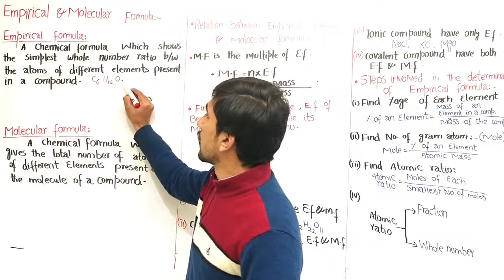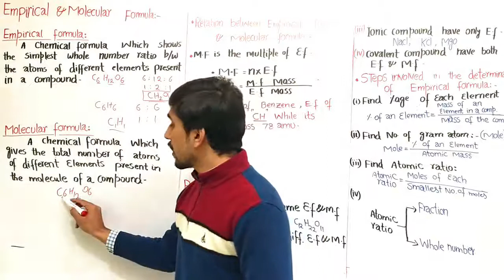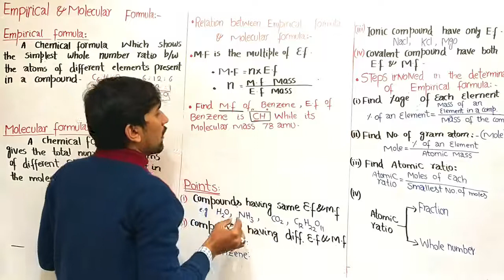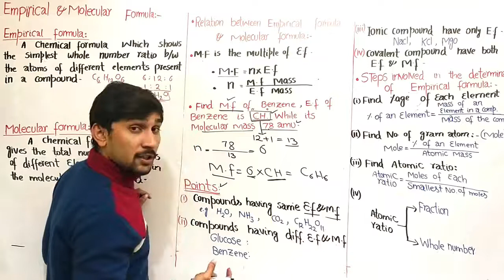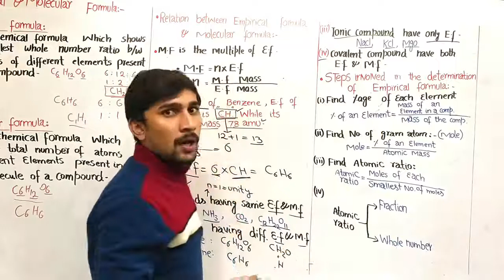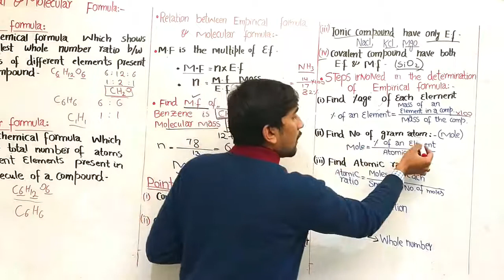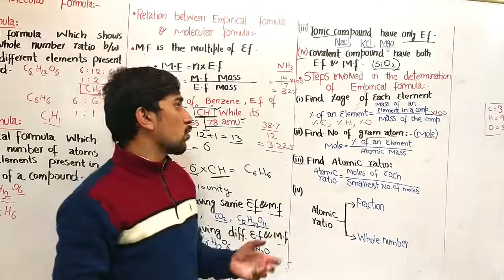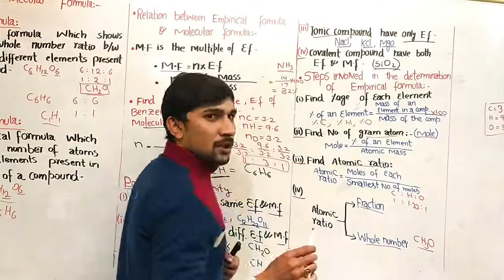Empirical & Molecular Formula | FS.c Part-I by Mr Ali Shahbaz